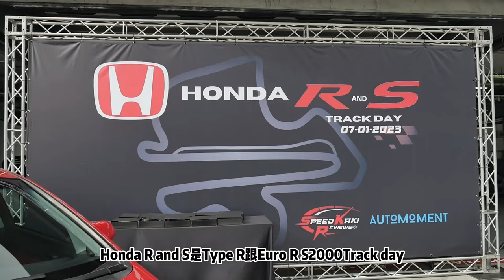[HONDA神] 新马合作! MugenRR|EK9|FD2R HONDA收藏家 ft：@speedkakireviews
[WHELAN][HONDA神] 新马合作! MugenRR|EK9|FD2R HONDA收藏家 ft： @speedkakireviews7885